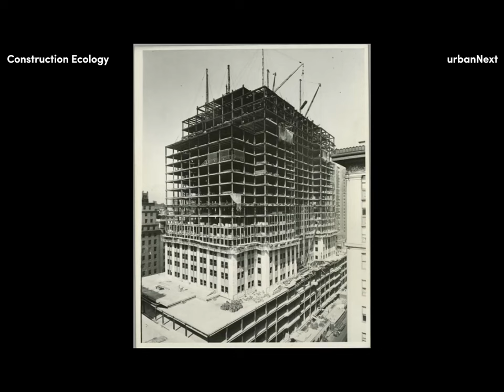Construction Ecology | urbanNext Lexicon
Construction ecology is based on measuring each component of the building structure and enclosure, determining the volume of material in the building, and based on the density of that material, deriving the mass of each material in the systems. This reveals the relationships between the mass, the massing, and the masses: an indicator of the ecological efficacy of the architecture.